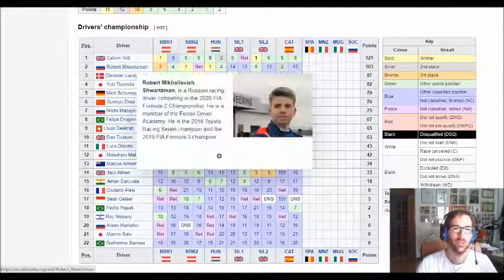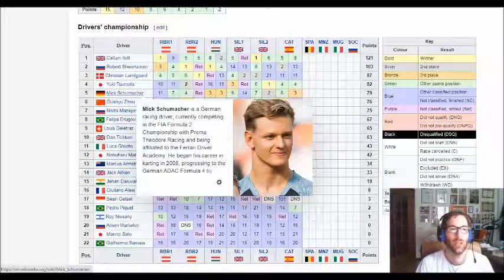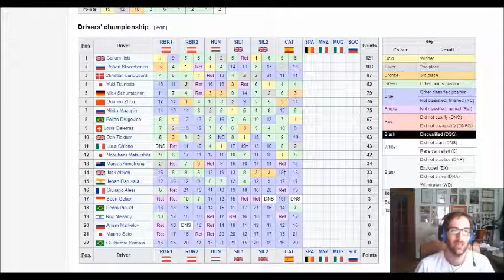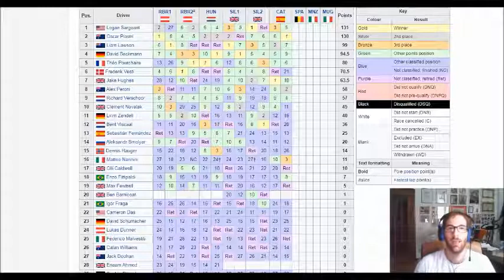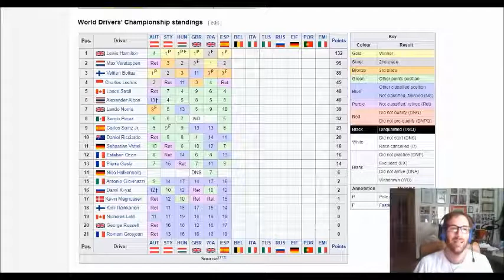A Barcellona Hamilton domina, scena già vista. Gara imbarazzante, 17 piloti su 20 doppiati!